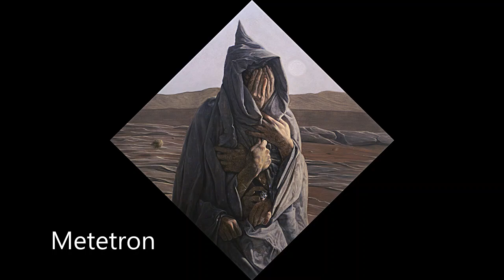Константин Коробов. Картины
♦ Уральский художник Константин Коробов победил на конкурсе 'American Art Awards' в 2018 году: "Все, что зритель должен знать обо мне, представлено в моих картинах."
🎵 Silent Partner – *Don't Look*
✦ мой БОГ – ЛЮБОВЬ, моя Душа – МУЗЫКА, мой прах – ВОДА
✦ my GOD is LOVE, my Soul is MUSIC, my dust is WATER